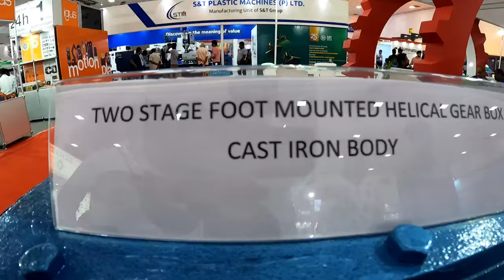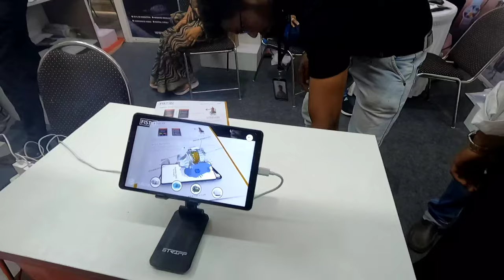One Sunday we went on Tech Hunt || Intec 2020 || Codissia || Coimbatore